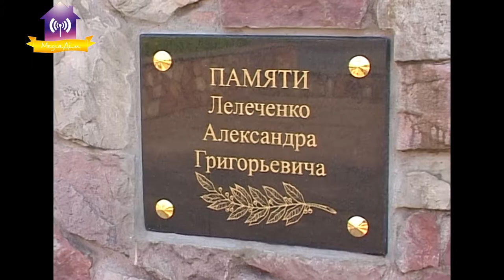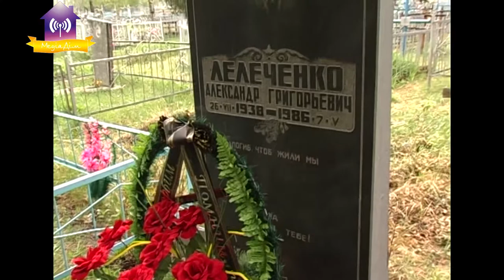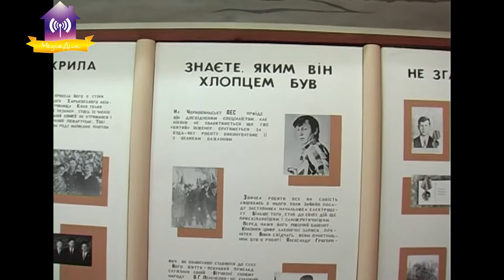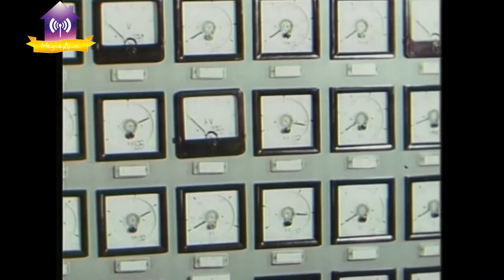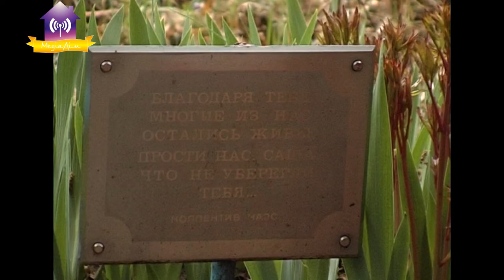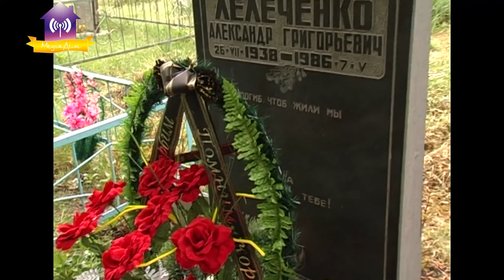Програма з циклу «Епізоди»: «Перший герой ЧАЕС - Олександр Лелеченко»